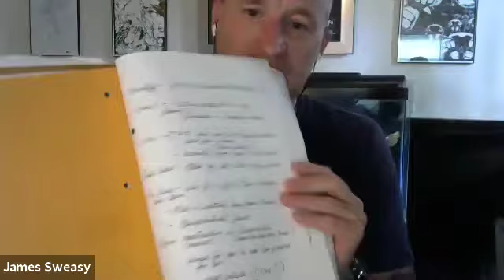KEYS TO THE TOP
TIDBITS from the none of your business podcasts,
talk about how to be successful, fail forward, a collective leadership